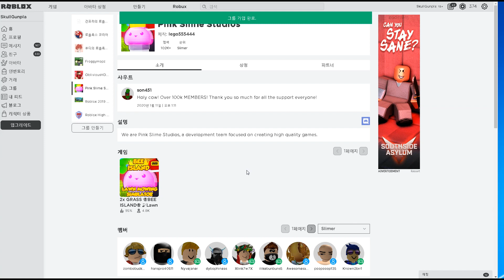잔디 깎기 시뮬레이터에서 공짜 펫, 공짜 돈 얻는 법